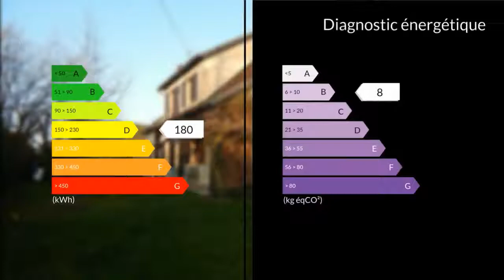A vendre - Maison/villa - Mont Saint Aignan (76130) - 9 pièces - 190m²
Edifiée sur une parcelle arborée et engazonnée de 950m2, cette belle maison ensoleillée vous séduira par sa situation et son environnement calme et agréable.- Proche des écoles, transport et commerces.SOUS-SOL : Complet- Garage 3 voitures- Cave à vin- Grand atelier- RangementRDC:- Entrée: 6.37m2- Cuisine: 13.40m2- Séjour :30.84m2- Salon: 10.60m2- Dégagement: 4.63m2- WC: 1.02m2- Salle de bain: 4.98m2- Bureau: 12.26m2- Chambre 1 : 17.82m2ETAGE:- Dégagement: 9.30m2- Chambre 2 : 11.15m2- Chambre 3 : 11.85m2- Chambre 4 : 16.12m2- Chambre 5 : 12.33m2- Chambre 6 : 10.56m2- WC : 1.76m2- Salle de bain : 4.16m2- Dressing : 3.21m2- Jardin clos, très agréable, sans vis à vis.- Parking extérieur 4 voitures.- Portes garages électriques.- Transports à proximité.- Gare SNCF à 10mn en 2 roues.+ DE PHOTOS SUR LE SITE MAXIHOMEA VOIR D'URGENCE !!! APPELEZ NOUS POUR UNE ESTIMATION GRATUITE DE VOTRE BIEN !!! Tél: 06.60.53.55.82 . Honoraires : 2.22% du prix de vente.M. Jérôme FRESNARD 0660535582 / 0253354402poste9147 Agent commercial indépendant du réseau national clairimmo Maxihome N° RSAC : 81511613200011 PRIUM - Ville du greffe : PARIS